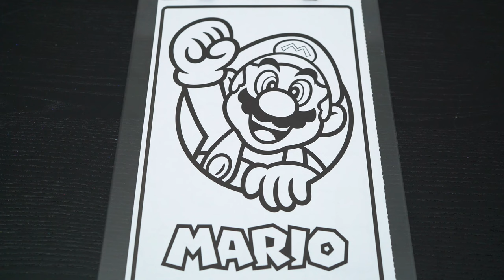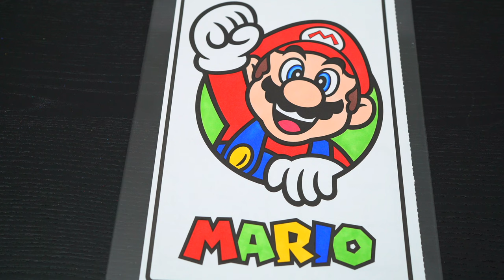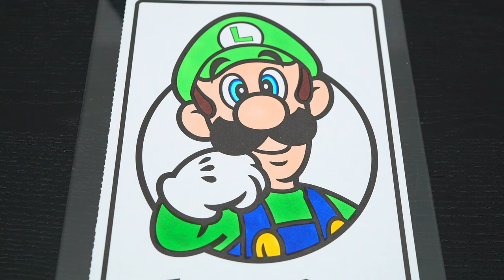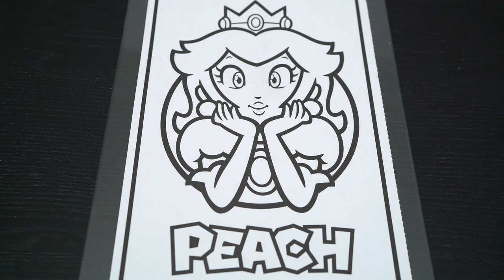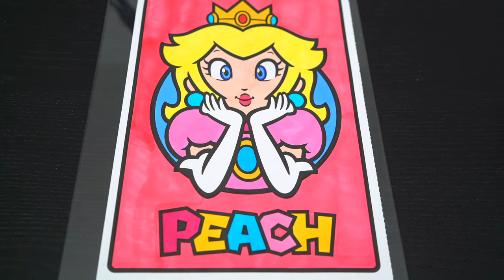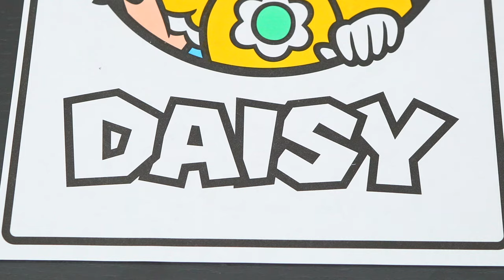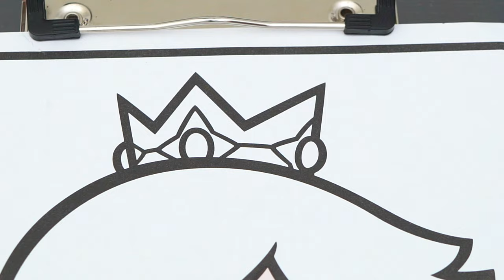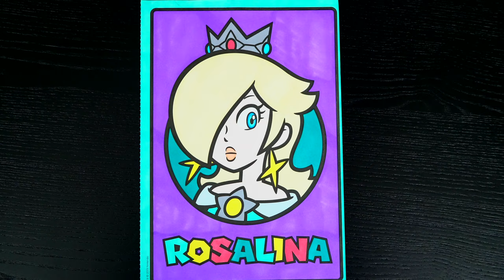Coloring Super Mario Bros. Coloring Pages | Mario, Luigi, Toad, Peach, Daisy & Rosalina Coloring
Hey everyone, and welcome to Coloring With Kimmi The Clown! Today I'm going to color in my "Super Mario" coloring book! Watch me color pictures of Mario, Luigi, Toad, Peach, Daisy & Rosalina using Prismacolor colored paint markers! I had so much fun coloring in this awesome book and watching my pictures come to life! Great activity for anyone who loves Super Mario, coloring, drawing, painting or being artistic! HAVE A COLORFUL DAY!!! ☺️